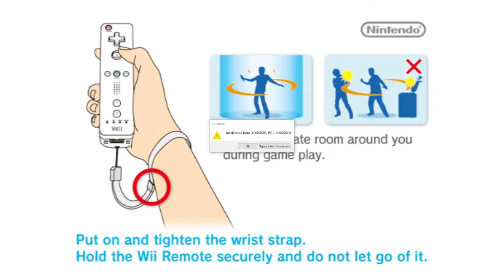RADIANCE! BEAUTY! *stab* - FE 10 Randomizer Runback Part 38!